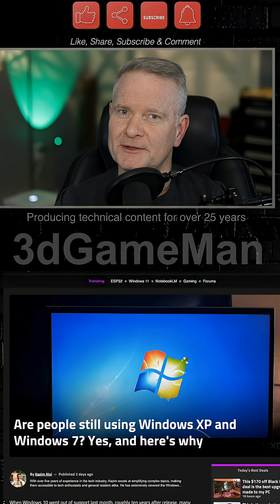Are People Still Using Windows XP & 7?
Despite being unsupported, approximately 25 million users continue to operate Windows 7, and 2.2 million use Windows XP, primarily due to necessity. Reasons for retaining these legacy systems include critical app compatibility for older programs, the prohibitive cost of new software and hardware in some regions, and concerns over data migration issues and reliability risks associated with upgrading. Users concerned about security, particularly the bloatware and privacy concerns of Windows 11 features like CoPilot and Recall, are considering alternatives like Linux distros. To run these older operating systems safely, users can implement them within a virtual machine (VM) on a modern OS to contain security threats, or use a robust third-party antivirus program like Malwarebytes if operating online outside a VM.